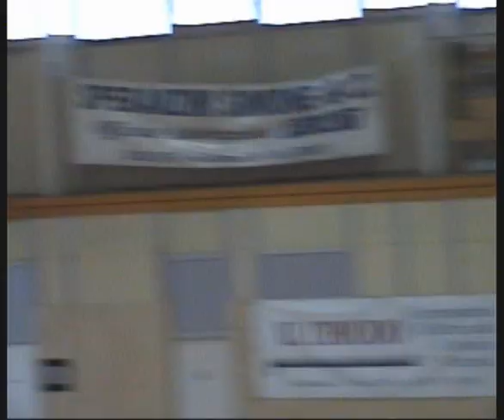ACBB 2013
calcio 5 2013